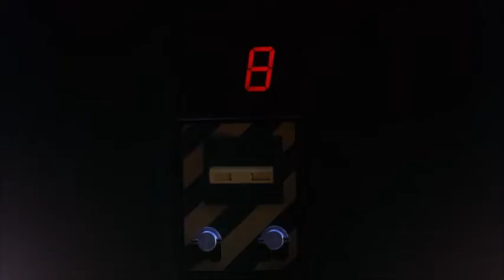Daft Punk Man Dies (super sad)